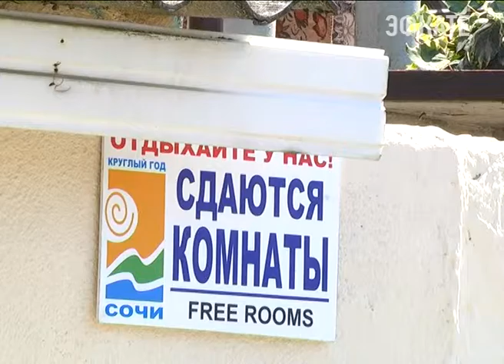Налоговая инспекция Сочи проведёт Общероссийский день приема. Новости Эфкате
На курорте состоялось очередное координационное совещание, на котором подвели предварительные итоги финансового года и исполнения муниципального бюджета.

Финансовый год в городе Сочи хоть и напряжённый, но успешный. Все показатели бюджетных назначений будут выполнены, как в части налоговых платёжей, так и в части вненалоговых поступлений. Сейчас основная задача налоговиков, службы судебных приставов и администрации — успешно завершить сбор налогов. Особенно это касается   транспортного налога, налогов на имущество и землю, которые напрямую идут в муниципальный бюджет. На сегодняшний день долг физлиц в Сочи составляет свыше 230 миллионов рублей. На исполнении службы судебных приставов находится 18 тысяч производств. Там, где сумма задолженности превышает 10 тысяч рублей, вынесены постановления об ограничениях. Например, этим гражданам запрещен выезд за границу до погашения всей суммы. Узнать, существует ли задолженность, возбуждено ли исполнительное производство, оплатить налоги можно несколькими способами: через личный кабинет сайта Федеральной налоговой службы, через банк данных исполнительных производств сайта Федеральной службы судебных приставов или мобильное приложение этой службы. Следует также обращаться в налоговую инспекцию по месту жительства. Кстати, 12 декабря во всех её отделениях состоится общероссийский день приёма. Операторы будут работать с 12:00 до 20:00 и отвечать на все вопросы налогоплательщиков.
Сочи. Новости.
Телеканал Эфкате.